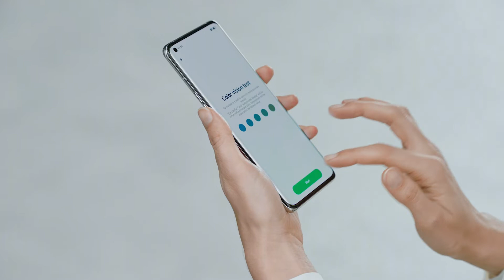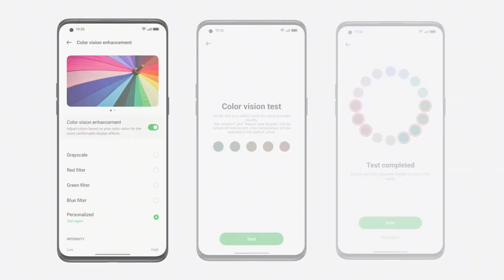OPPO Find X5 Series | Launch Recap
Erlebe mit uns die Markteinführung der OPPOFindX5Series und entdecke ein einzigartiges Smartphone-Erlebnis der nächsten Generation 🙌.
Rejoins-nous pour le lancement de la OPPOFindX5Series et découvre une expérience unique de smartphone de nouvelle génération 🙌.